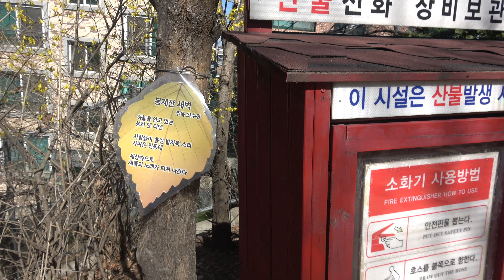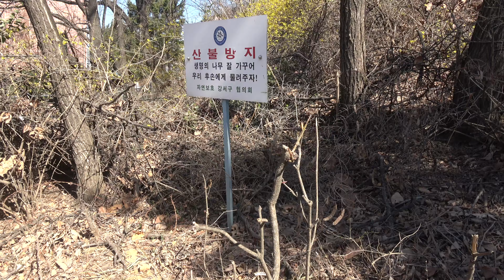주택가 등산로에는...